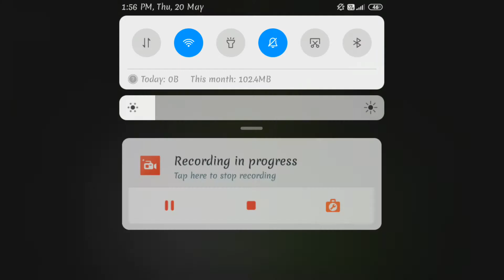Traffic Ride Game#4 | Android Gameplay |Kids Game | Bike Ride Game | Bike Reacer | Bike overtake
Traffic Ride Game#3 | Android Gameplay |Kids Game | Bike Ride Game | Bike Reacer | Bike overtake |